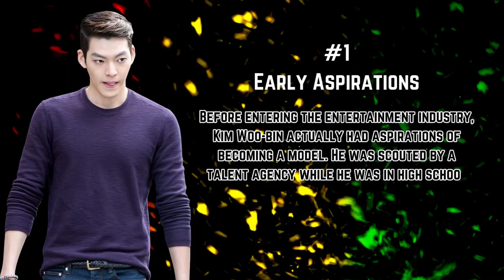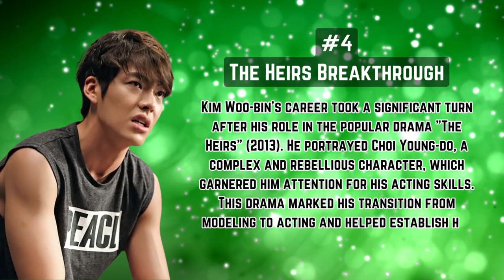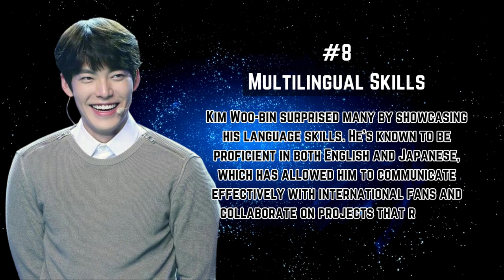Kim Woo-bin Exposed: 10 Facts That Redefine Stardom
Get ready to dive into the fascinating world of Kim Woo-bin, the charismatic actor who has won the hearts of millions with his captivating performances. 🌟🎥 In this video, we're unraveling intriguing facts and uncovering surprising truths about Kim Woo-bin that will leave you amazed! From his remarkable journey from a stunning model to a silver screen sensation, we're spilling the tea on the star fun facts that you won't want to miss. ☕🤩

📽️ Did you know that Kim Woo-bin started his career as a model before making his mark in the acting realm? We're delving into his early aspirations and the surprising fact-or-rumors that led him to the dazzling world of entertainment. 🕶️💃

🌌 But wait, there's more! Discover exclusive movie facts and K-Drama gems that showcase Kim Woo-bin's acting prowess. From his memorable roles in iconic dramas like [Insert K-Drama Titles] to his jaw-dropping chemistry with co-stars like Suzy, we're spilling the tea on behind-the-scenes stories that will make you love him even more. 💑❤️

🎂 Want to know more about the man behind the screen? We're revealing Kim Woo-bin's age, birthplace, and zodiac sign, giving you a sneak peek into his personal life. Plus, get the latest Kim Woo-bin news that will keep you up-to-date with his exciting journey! 📰✨

Join us on this star-studded adventure as we celebrate the incredible Kim Woo-bin – the actor, the celeb, and the inspiration! 🌟🌟 Don't miss out on this ultimate dose of Kim Woo-bin facts and fun. 🛎️🔔"